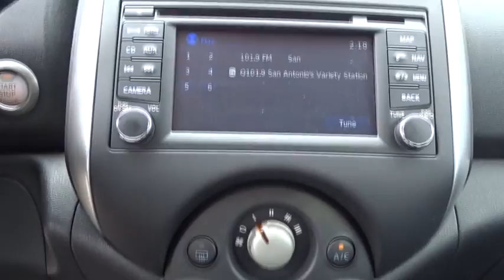2014 Nissan Versa San Antonio, Austin, Houston, Boerne, Dallas, TX HA9527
2014 Nissan Versa

Gunn Honda
14610 IH-10 W

Awards:* 2014 KBB.com Best Resale Value Awards CARFAX One-Owner. Clean CARFAX. 1.6 S Odometer is 46542 miles below market average! 35/26 Highway/City MPG